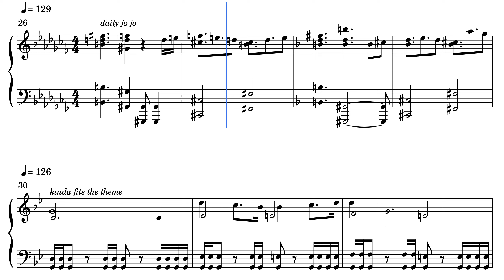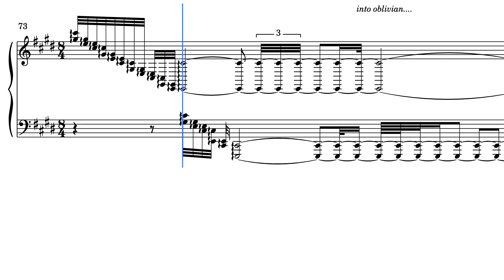beethoven symphony no. 5 but it's terrible and made me fail music theory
bonus annotations by ling ling